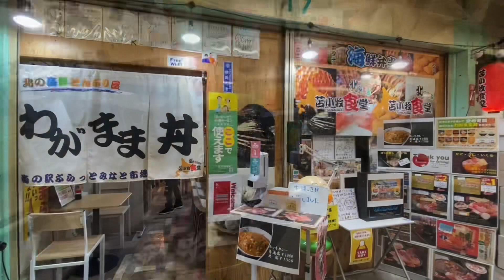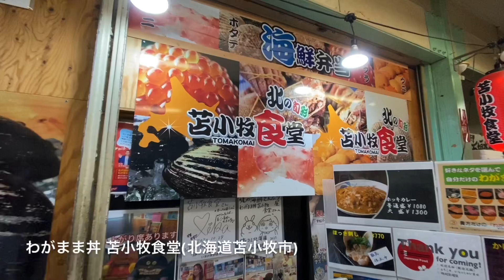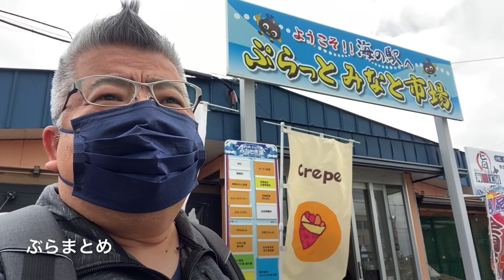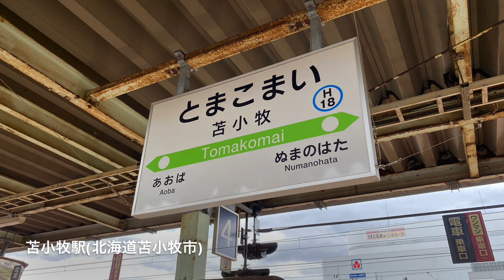【ほっき三昧！】本場の苫小牧でほっきを食べ尽くす♪（わがまま丼 苫小牧食堂）【グルメ刑事の法則】北海道／vol.498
今回の動画は、北海道苫小牧市にある「わがまま丼 苫小牧食堂」のご紹介動画です。
苫小牧のグルメスポットと言えば「道の駅ぷらっとみなと市場」です。
苫小牧の美味しいほっきを堪能したいならこちらのお店が一押し！
お好みでカスタマイズできる”わがまま丼”をはじめ、魅力的な海鮮、定食メニューが豊富にあります。
ぐるでかがお勧めするのは”ほっき三昧セット”です。
生ほっきの入った具沢山のミニ海鮮丼、ほっき焼き、ミニほっきカレーのセットとなります。
ぞれぞれの食感、旨味を感じることが出来る贅沢なセットとなるので是非お試し頂きたい。
是非、苫小牧へ訪れたらお立ち寄り下さい♪

‹関連動画›

苫小牧グルメを食べ尽くす！イチ押し食堂へ再び訪問（苫小牧食堂）【グルメ刑事の法則】北海道／vol.321

‹関連サイト›

北の海鮮どんぶり屋 わがまま丼 苫小牧食堂（食べログ）

‹お勧めアーティスト›

瀧北 榮山（日本尺八演奏家ネットワーク）

‹マイブログ›

‹ご使用させて頂いている音源›